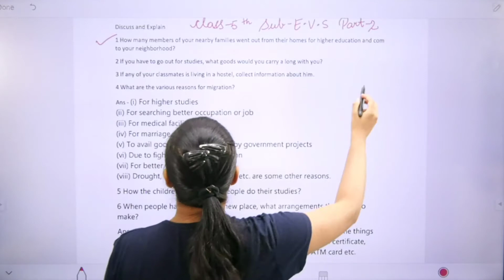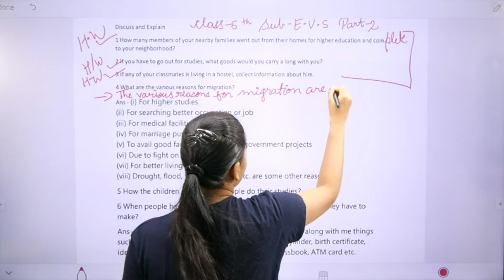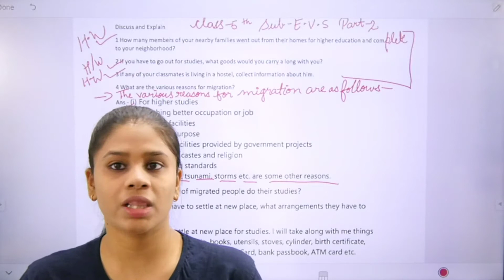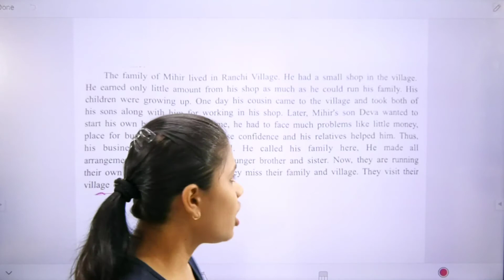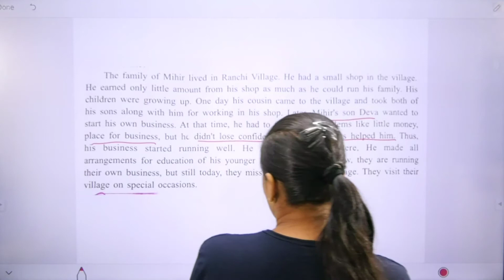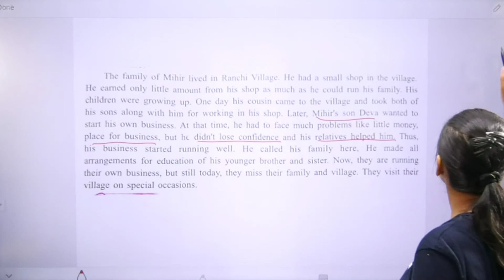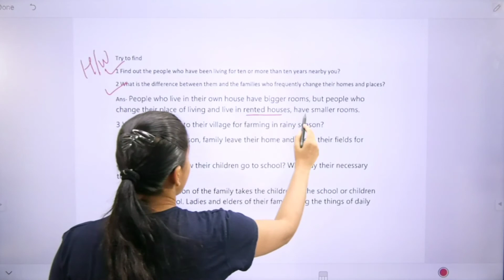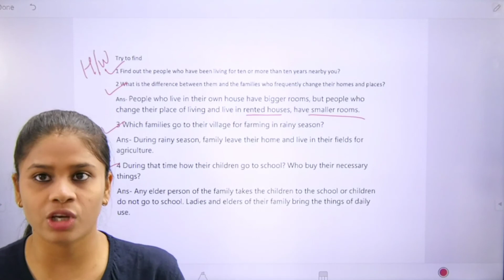Class 5 EVS Movement of Families Part 2 (EM)